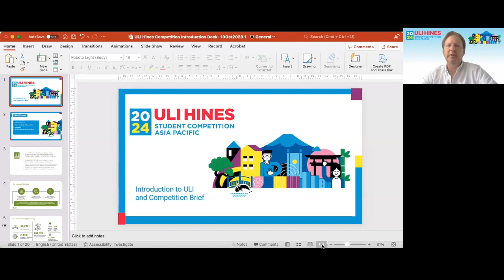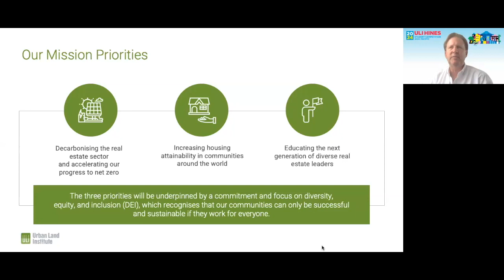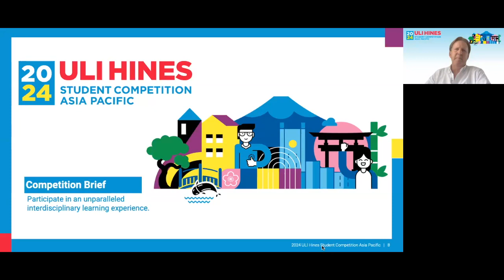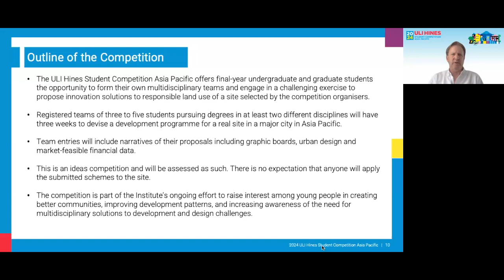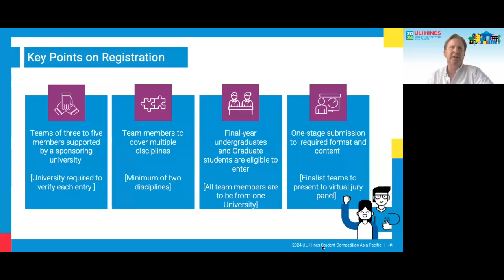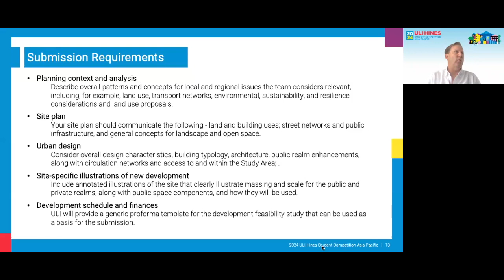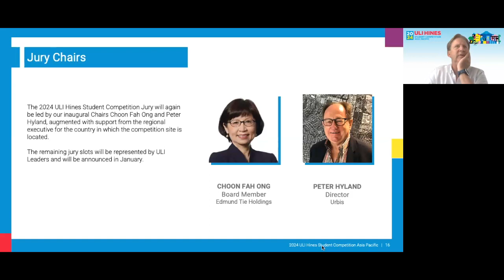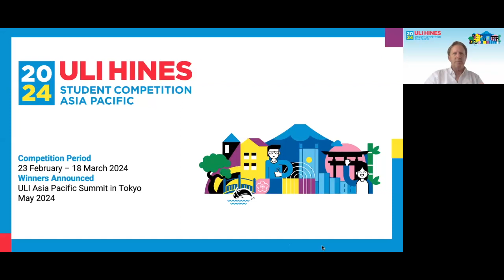2024 ULI Hines Student Competition Asia Pacific Q&A Webinar Recording